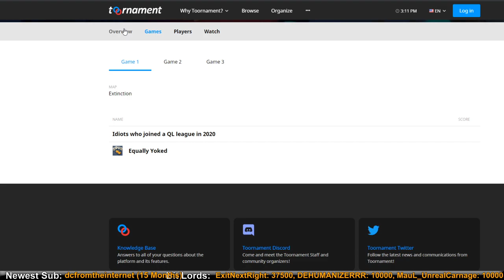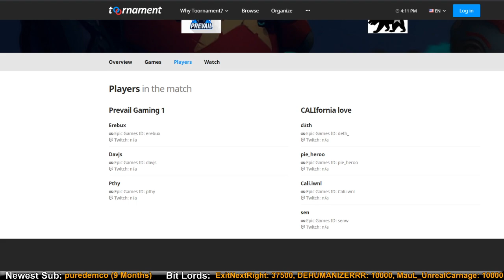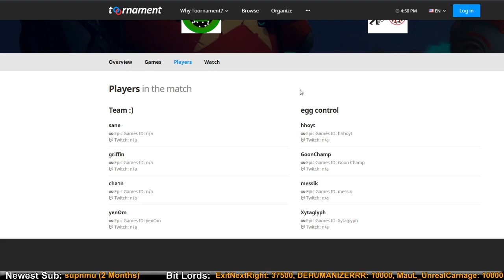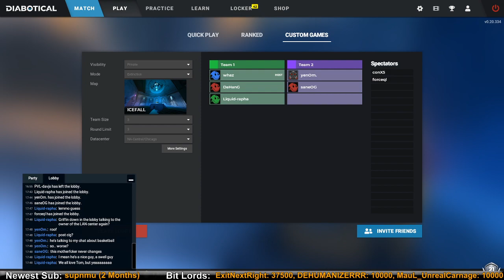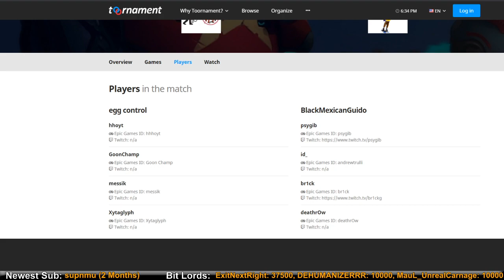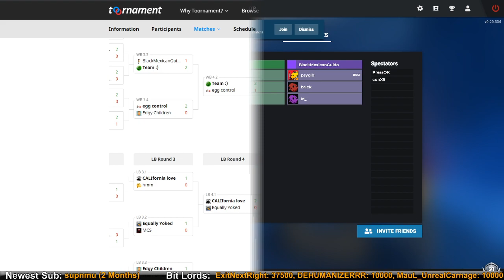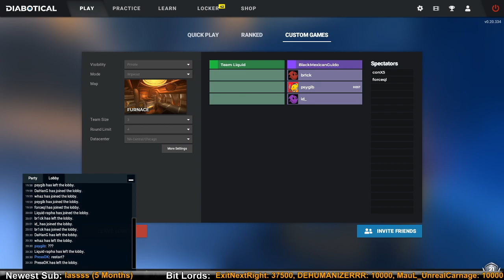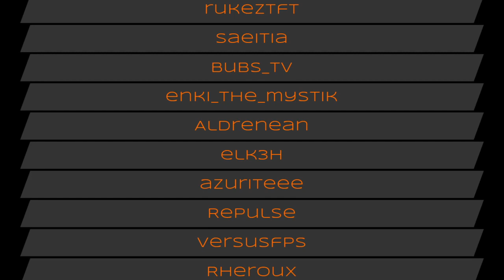Diabotical GetCracked eSports Circuit Cup I (Full Cast)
Diabotical - GetCracked 3v3 eSports Circuit Cup (Full Cast)
Mixed-mode tournament featuring Extinction, MacGuffin, and Wipeout.
Timestamps Below

00:09 Liquid vs In[10]sity - WB R1
45:26 Liquid vs Equally Yoked - WB R2
1:25:55 Liquid vs Prevail Gaming 1 - WB Semi
3:04:03 Liquid vs Team :) - WB Final
3:52:07 Egg Control vs BMG - LB Semi
--PressOK joins forces with me for the Finals--
4:21:50 Team :) vs BMG - LB Final
5:20:55 Liquid vs BMG - Grand Final